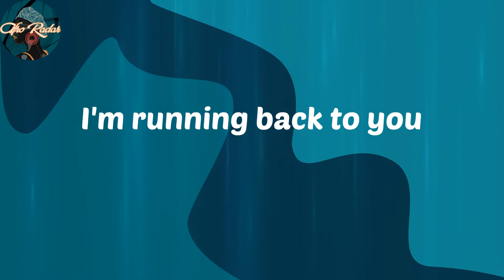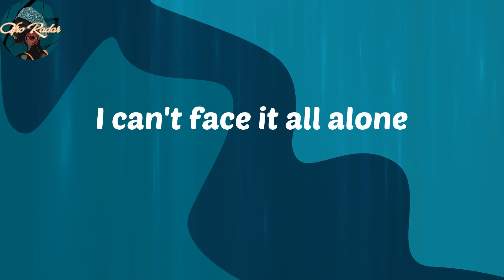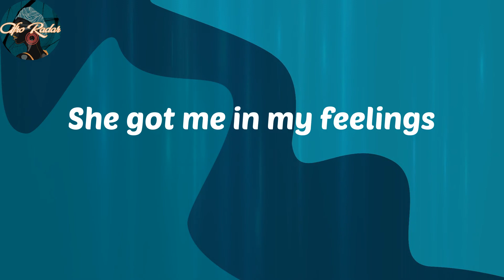𝑴𝒂𝒚𝒐𝒓𝒌𝒖𝒏 - 𝑯𝒐𝒍𝒚 𝑭𝒂𝒕𝒉𝒆𝒓 (𝑳𝒚𝒓𝒊𝒄𝒔)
𝑳𝒚𝒓𝒊𝒄𝒔:
𝒀𝒂 𝒌𝒏𝒐𝒘
𝑶𝒇 𝑳𝒂𝒈𝒐𝒔 (𝑶𝒓𝒊𝒈𝒊𝒏𝒂𝒍)
𝑮𝒆 𝒈𝒆
𝑯𝒐𝒍𝒚 𝒇𝒂𝒕𝒉𝒆𝒓
𝑯𝒐𝒍𝒚 𝒇𝒂𝒕𝒉𝒆𝒓 𝑰'𝒎 𝒔𝒄𝒓𝒆𝒂𝒎𝒊𝒏𝒈
𝑴𝒚 𝑳𝒂𝒅𝒚 𝑮𝒂𝒈𝒂
𝑺𝒉𝒆 𝒈𝒐𝒕 𝒎𝒆 𝒊𝒏 𝒎𝒚 𝒇𝒆𝒆𝒍𝒊𝒏𝒈𝒔
𝑰'𝒍𝒍 𝒃𝒆 𝑨𝒅𝒂𝒎
𝑭𝒐𝒓 𝒕𝒉𝒊𝒔 𝒈𝒂𝒓𝒅𝒆𝒏 𝒐𝒇 𝑬𝒅𝒆𝒏
𝑯𝒐𝒍𝒚 𝒇𝒂𝒕𝒉𝒆𝒓
𝑴𝒚 𝒉𝒐𝒍𝒚 𝒇𝒂𝒕𝒉𝒆𝒓
𝑯𝒐𝒍𝒚 𝒇𝒂𝒕𝒉𝒆𝒓
𝑴𝒚 𝑳𝒂𝒅𝒚 𝑮𝒂𝒈𝒂
𝑰'𝒍𝒍 𝒃𝒆 𝑨𝒅𝒂𝒎
𝑴𝒚 𝒉𝒐𝒍𝒚 𝒇𝒂𝒕𝒉𝒆𝒓
𝑴𝒚 𝒉𝒐𝒍𝒚 𝒇𝒂𝒕𝒉𝒆𝒓
𝑶𝒏 𝒎𝒚 𝒎𝒂𝒓𝒌 𝒐𝒉
𝑰'𝒎 𝒓𝒖𝒏𝒏𝒊𝒏𝒈 𝒃𝒂𝒄𝒌 𝒕𝒐 𝒚𝒐𝒖
𝑰'𝒎 𝒓𝒖𝒏𝒏𝒊𝒏𝒈 𝒕𝒓𝒂𝒄𝒌𝒔 𝒐𝒉
𝑰'𝒎 𝒓𝒖𝒏𝒏𝒊𝒏𝒈 𝒎𝒂𝒅 𝒇𝒐𝒓 𝒚𝒐𝒖
𝑮𝒊𝒗𝒆 𝒎𝒆 𝒚𝒐𝒖𝒓 𝒎𝒂𝒑 𝒐𝒉
𝑲𝒆𝒆𝒑 𝒃𝒓𝒆𝒂𝒌𝒊𝒏𝒈 𝒎𝒚 𝒉𝒆𝒂𝒓𝒕 𝒐𝒉
𝑻𝒊𝒍𝒍 𝑰 𝒓𝒖𝒏 𝒐𝒖𝒕 𝒐𝒇 𝒉𝒆𝒂𝒓𝒕 𝒐𝒉
𝑮𝒊𝒗𝒆 𝒎𝒆 𝒚𝒐𝒖𝒓 𝒎𝒂𝒑
𝑻𝒊𝒍𝒍 𝑰 𝒓𝒖𝒏 𝒐𝒖𝒕 𝒐𝒇 𝒉𝒆𝒂𝒓𝒕 𝒐𝒉 (𝒐𝒇 𝑳𝒂𝒈𝒐𝒔)
𝑲𝒐𝒍𝒐 𝒌𝒐𝒍𝒐 𝒎𝒆𝒏𝒕𝒂𝒍
𝑰 𝒄𝒂𝒏'𝒕 𝒇𝒂𝒄𝒆 𝒊𝒕 𝒂𝒍𝒍 𝒂𝒍𝒐𝒏𝒆
𝑻𝒉𝒊𝒔 𝒔𝒉𝒊𝒕 𝒊𝒔 𝒅𝒆𝒕𝒓𝒊𝒎𝒆𝒏𝒕𝒂𝒍
𝑻𝒐 𝒎𝒚 𝒃𝒐𝒅𝒚 𝒂𝒏𝒅 𝒎𝒚 𝒔𝒐𝒖𝒍
𝑫𝒐𝒏'𝒕 𝒘𝒂𝒏𝒏𝒂 𝒍𝒐𝒔𝒆 𝒂𝒍𝒍 𝒕𝒉𝒆 𝒕𝒉𝒊𝒏𝒈𝒔 𝒘𝒆 𝒐𝒏𝒄𝒆 𝒉𝒂𝒅
𝑭𝒖𝒄𝒌 𝒂𝒍𝒍 𝒎𝒚 𝒇𝒓𝒐𝒏𝒕𝒊𝒏𝒈
𝑰 𝒔𝒕𝒊𝒍𝒍 𝒘𝒂𝒏𝒕 𝒚𝒐𝒖 𝒃𝒂𝒄𝒌 (𝑯𝒆𝒚)
𝑪𝒂𝒏 𝑰 𝒉𝒂𝒗𝒆 𝒚𝒐𝒖𝒓 𝒏𝒖𝒎𝒃𝒆𝒓 (𝑯𝒆𝒚)
𝑪𝒂𝒏 𝑰 𝒈𝒊𝒗𝒆 𝒚𝒐𝒖 𝒂 𝒄𝒂𝒍𝒍 (𝑯𝒆𝒚)
𝑾𝒆 𝒂𝒓𝒆 𝒏𝒐𝒕 𝒈𝒆𝒕𝒕𝒊𝒏𝒈 𝒚𝒐𝒖𝒏𝒈𝒆𝒓 (𝑯𝒆𝒚)
𝑺𝒐 𝒕𝒐𝒏𝒊𝒈𝒉𝒕 𝒍𝒆𝒕 𝒖𝒔 𝒕𝒓𝒚 𝒊𝒕 𝒂𝒍𝒍
𝑪𝒉𝒆𝒘 𝒖𝒑 𝒔𝒑𝒊𝒕 𝒎𝒆 𝒐𝒖𝒕
𝑴𝒂𝒌𝒆 𝒎𝒆 𝒔𝒕𝒂𝒏𝒅 𝒐𝒏 𝒎𝒚 𝒇𝒆𝒆𝒕
𝑰 𝒔𝒖𝒓𝒓𝒆𝒏𝒅𝒆𝒓 𝒕𝒐 𝒕𝒉𝒆𝒆
𝑫𝒐 𝒘𝒉𝒂𝒕 𝒚𝒐𝒖 𝒘𝒂𝒏𝒕 𝒘𝒊𝒕𝒉 𝒎𝒆
𝑯𝒐𝒍𝒚 𝒇𝒂𝒕𝒉𝒆𝒓
𝑴𝒚 𝑳𝒂𝒅𝒚 𝑮𝒂𝒈𝒂
𝑰'𝒍𝒍 𝒃𝒆 𝑨𝒅𝒂𝒎
𝑴𝒚 𝑯𝒐𝒍𝒚 𝒇𝒂𝒕𝒉𝒆𝒓
𝑴𝒚 𝒉𝒐𝒍𝒚 𝒇𝒂𝒕𝒉𝒆𝒓
𝑯𝒐𝒍𝒚 𝒇𝒂𝒕𝒉𝒆𝒓
𝑴𝒚 𝑳𝒂𝒅𝒚 𝑮𝒂𝒈𝒂
𝑰'𝒍𝒍 𝒃𝒆 𝑨𝒅𝒂𝒎
𝑴𝒚 𝒉𝒐𝒍𝒚 𝒇𝒂𝒕𝒉𝒆𝒓
𝑴𝒚 𝒉𝒐𝒍𝒚 𝒇𝒂𝒕𝒉𝒆𝒓
𝑯𝒐𝒍𝒚 𝒇𝒂𝒕𝒉𝒆𝒓
𝑯𝒐𝒍𝒚 𝒎𝒐𝒕𝒉𝒆𝒓
𝑯𝒐𝒍𝒚 𝒇𝒊𝒓𝒆
𝑯𝒐𝒍𝒚 𝒘𝒂𝒕𝒆𝒓
𝑯𝒐𝒍𝒚 𝒇𝒂𝒕𝒉𝒆𝒓
𝑯𝒐𝒍𝒚 𝒎𝒐𝒕𝒉𝒆𝒓
𝑯𝒐𝒍𝒚 𝒇𝒊𝒓𝒆
𝑯𝒐𝒍𝒚 𝒘𝒂𝒕𝒆𝒓
𝑶𝒓𝒊𝒈𝒊𝒏𝒂𝒍